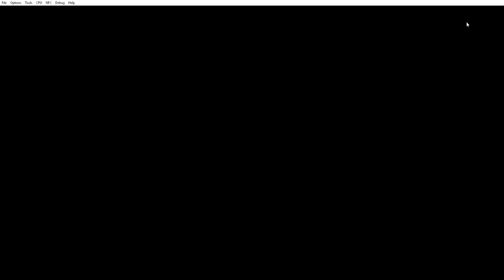Super Mario Adventure 2 World 2-airship Boolings Haunted airship(Super Mario Maker fanmade)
You,ve been waiting for it for over a week.I wasnt blocked beacose of school i just didnt feel like uplouding this,well now i do so here is entire final level of World 2 Boo desert.Enjoy